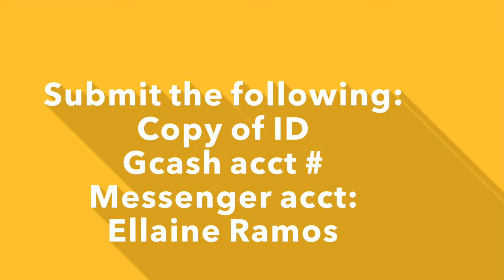Subscribers Winner of P500/each on 4/18/21 by Project Pay Forward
by Project Pay Forward
4/18/21